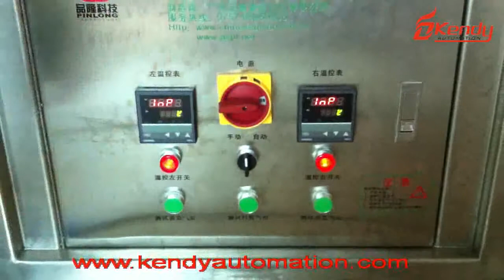Box Gluing Machine Operational Demo.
1. 30 to 60 boxes can be sealed within one minute, which is 5 to 10 times faster than manual. (Save time and high efficiency.)
2. The glue that used is hot melt glue, safe and in high adhesiveness. Usage of glue is 1 time less than manual.
3. Generally, compared with sealed by manual for the same production, the machine can save 2 to 3 people.
4. The operation is very easy, you just need to put on the button，then it will work.
5. Adjustable. Different size box can be packed after adjust. Adjust range: (90-260)*(60-160)*(23-130) mm.
6. SIMENS PLC control system, AUTONICS photo sensor, AUTONICS electric switch, AIRTAC double gas cylinder,etc.
7. Satisfying effectiveness.